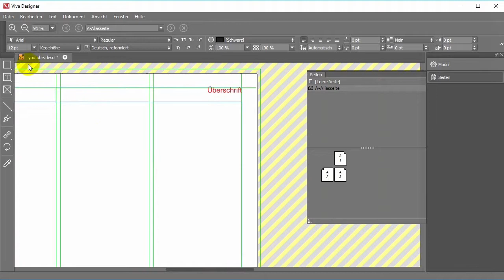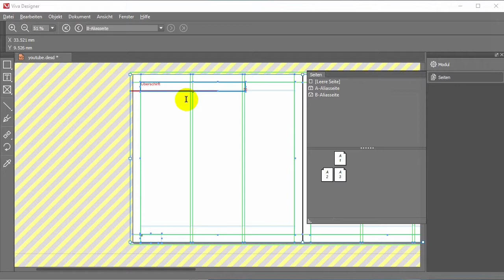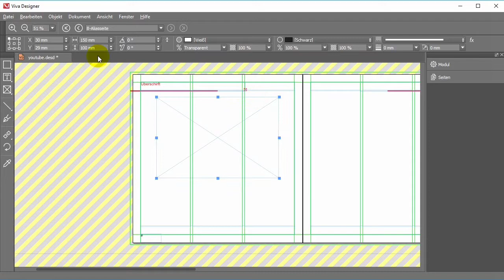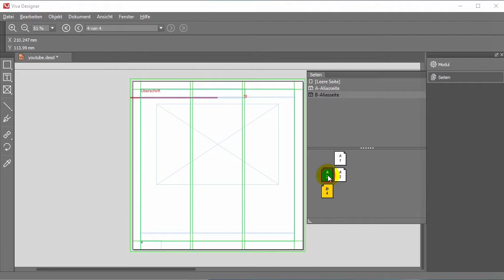3 Viva Alias verändern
Alles was in Alias-Seiten verändert wird, wirkt sich auf das restliche Dokument aus.